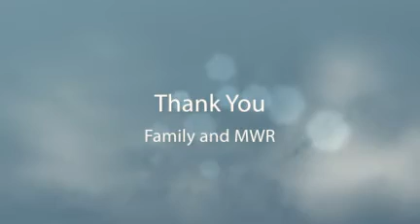Save The Dates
Riverfest June 16, 2011
Mountainfest June 23, 2011